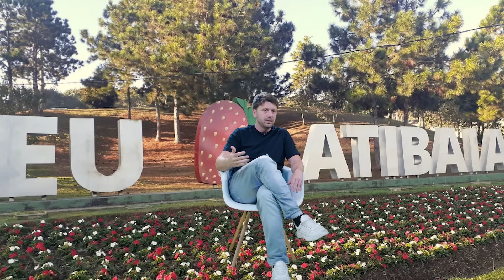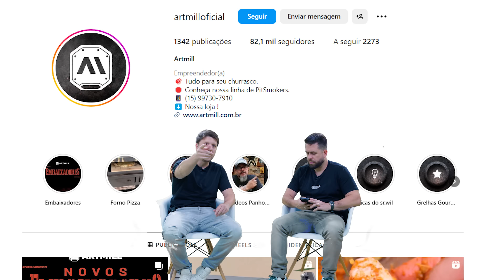SAC DO VARANDA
No vídeo de hoje, nós ouvimos as maiores reclamações de vocês, Varandeiros.
Maurício Meirelles e Daniel Zukerman são os seus sommelières da internet. Toda quarta e sexta às 20h um vídeo novo. Tá bom, né? Será que precisa de mais?